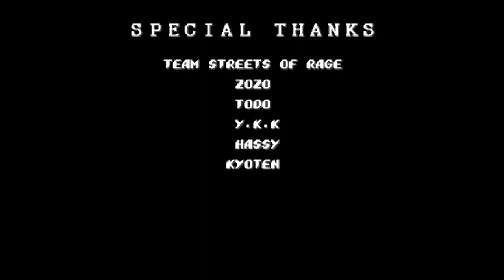STREET OF RAGE 2 (AXEL) - FINAL #2